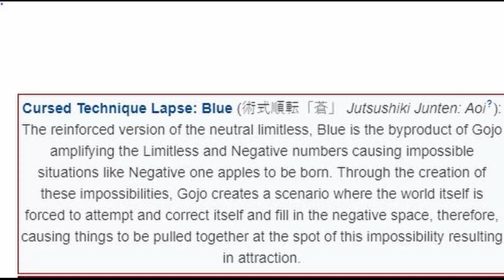Gojo In a Nutshell/Explained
Gojo (Aka Reverse Kakashi) is legitimately one of the most interesting characters coming out of modern anime and manga. Hope we get to know more about his backstory soon!

---Tags---
Gojo
Satoru Goju
Gojo Satoru
Jujutsu Kaisen
Jujutsu Kaisen in a Nutshell
Gojo Powers
Gojo in a nutshell
Who is Gojo?
Who is Satoru Gojo?
Gojo Explained
Jujutsu Kaisen Review
Gojo vs Jogo
Why is Gojo so strong?
How Strong is Gojo?
Jujutsu Kaisen OP
Gojo backstory
Gojo history
Why Gojo is so cool
The reason why Gojo is amazing
Gojo and Kakashi
Kakashi and Gojo
Is Gojo Kakashi